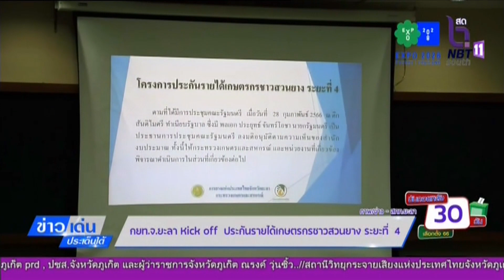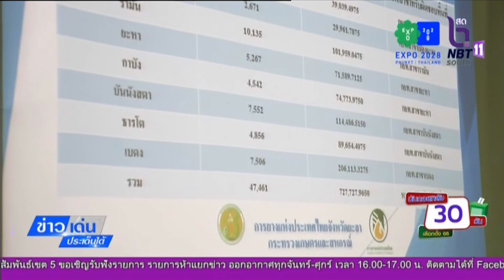ข่าวเด่นประเด็นใต้ 13 เม.ย. 66 - กยท.จ.ยะลา Kick off ประกันรายได้เกษตรกรชาวสวนยาง ระยะที่ 4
ข่าวเด่นประเด็นใต้ ประจำวันที่ 13 เม.ย. 66 - กยท.จ.ยะลา Kick off  ประกันรายได้เกษตรกรชาวสวนยาง ระยะที่  4